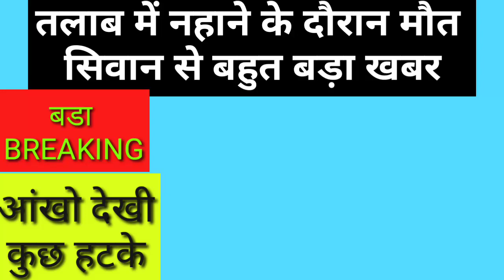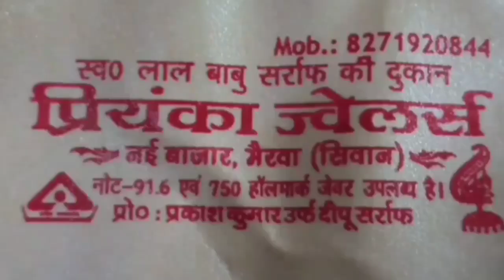डूब कर मौत